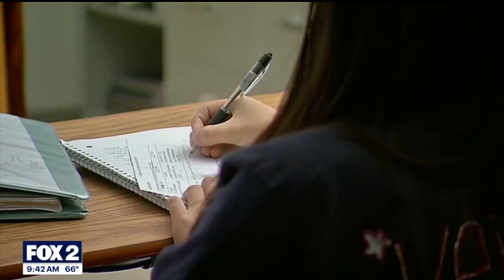Mental Health Monday: Coping with anxiety as the kids head back to school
The People Expert, Dr. Sabrina Jackson, talks about some ways to ease anxiety for both parents and students, as the kids head back to school. For more, visit sabrinajackson.com.